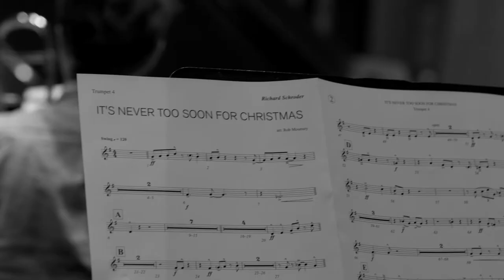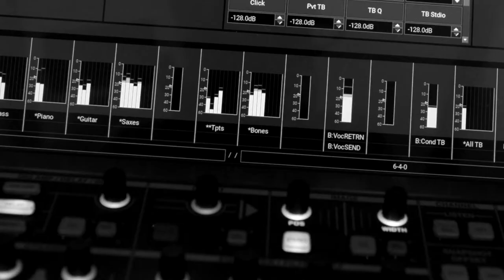Richard Schroder - It's Never Too Soon For Christmas (Official Music Video)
Richard Schroder’s fans can thank none other than Brett Eldredge for an early Christmas present this year. Richard attended Brett’s Christmas show two years ago and was blown away. “I absolutely loved it all,” he says. “The show, the feel, and his Glow Christmas album.”

The experience was inspirational. For days afterward Richard had Christmas song ideas firing his imagination. “I have always wanted to write and record a Christmas song. It’s been on my bucket list for a long time, and after seeing Brett I was convinced it was time for me to get going on it.”

So Richard got to work. He rang up his co-writer, Steve Seskin, and after a little explaining—Steve is Jewish after all—the Yuletide ideas started flowing. It took a few tries, a few swings and a few misses, before they landed on the winner. “Writing a Christmas song is more difficult than it looks!” says Richard. “It was such a challenge writing in a different genre and balancing music and lyrics that are both classic and modern at the same time.”

“It’s Never Too Soon for Christmas” speaks to the joyful anticipation of the holiday season, in the eyes of both kids and grownups alike. “I know some folks complain about how the Christmas season comes so early on a commercial level,” he says. “But, honestly, I love it. I enjoy decorating the house, getting the tree, watching Christmas movies with my kids. I love when Christmas comes around, and that’s why I felt like the song was a good angle.”

In putting it all together, he cut no corners. He brought in industry heavyweights and world-class talent to make sure it featured both style and credibility. Producer, mixer, and engineer Jay Newland—a guy who’s worked with Norah Jones, Pat Metheny, John Scofield, not to mention Brett Eldredge—managed the sound. Rob Mounsey, a veteran arranger with Billy Joel and Paul Simon credits, handled the arrangements. The song, recorded at New York City’s Dimenna Center for Performing Arts, features a lavish 17-piece band which, with Mounsey’s arrangements, sounds positively magical. On top of all of that, like a shining treetop star, is Richard’s vocal track, an elegant combination of Bublé and Connick, with jazzy undertones and a laidback feel. “We tried to harken back to the classics,” he says. “I think we got it right!”

His first ever holiday tune, “It’s Never Too Soon for Christmas” is full of hope and optimism, warmth and good cheer. “For me, there's never going to be a bad character in a song, or a negative message. In this case, the message is that we should be kind to each other all year round. We should love each other all year round. Christmas is the perfect season to remind us of that.

“I guess I just feel blessed to be able to write and record a song like this and I hope the people that follow my music feel the same way about it as I do. In my mind, that’s all that matters.”